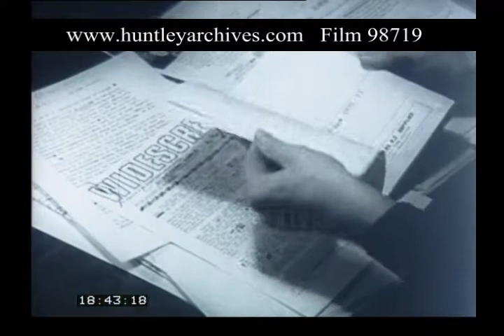Group 9.5 Publications, 1960s - Film 98719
Various Group 9.5 mm publications for members of the amateur small gauge film society. Men sitting at machines compiling the latest issue of the Group 9.5 magazine, type setting and proof reading the articles. A man leans on an industrial printer as copies of the pamphlet are made. In another part of the factory the papers are sliced and assembled. A shop window full of contemporary home movie cameras and projectors. A middle aged man holding a cine camera with a squeeze trigger. Loading a contemporary projector.